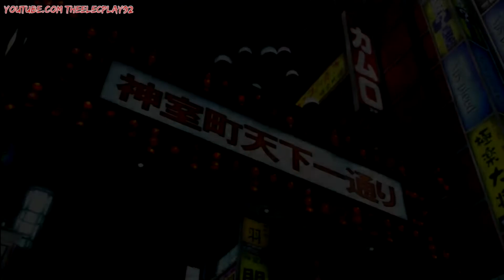Like a Dragon Real-Life Locations Tour FINALE | Kabukicho, Tokyo Ichibangai Arch 歌舞伎町一番街アーチ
In the final episode, Noah returns to the Kabukicho Ichibangai Arch 歌舞伎町一番街のアーチ and reflects on what made the Ryu ga Gotoku『龍が如く』games special: The amazing cinematic stories, the eclectic cast of characters, the moments that brought us grief, happiness, laughs and endless entertainment.

『龍が如く』ロケーションのツアー 2016
『龍が如く』ゲームと現実を同じ場所から比較してみた 歌舞伎町 & 神室町

To celebrate my 5th year anniversary on YouTube, this is my tribute to the Ryu ga Gotoku『龍が如く』franchise and the amazingly talented team at Sega and Ryu ga Gotoku Studio. This video was a labor of love.

This documentary was done entirely on the spot meaning there were no scripts or notes written.

Game footage captured using Elgato.

Game/s: Yakuza『龍が如く』Yakuza 2『龍が如く 2』Yakuza 3『龍が如く 3』Yakuza 4『龍が如く4 伝説を継ぐもの』Yakuza 5『龍が如く5 夢、叶えし者』Yakuza 0『龍が如く0 誓いの場所』Yakuza Kiwami『龍が如く 極』Yakuza 6: The Song of Life『龍が如く６　命の詩。』